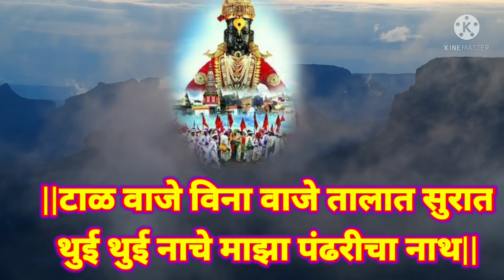थुई थुई नाचे माझा पंढरीचा नाथ|@swaranjalimymusic8304 |गीत-श्री प्रकाशजी गिरडकर